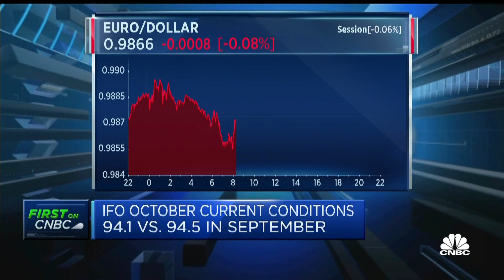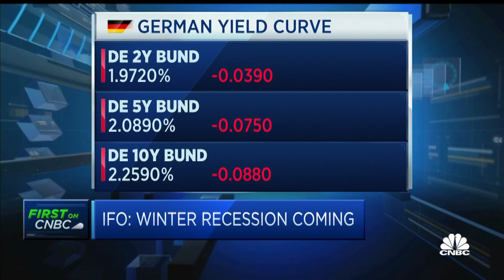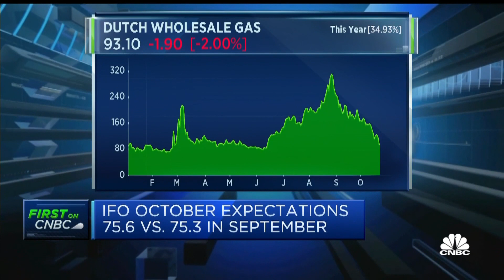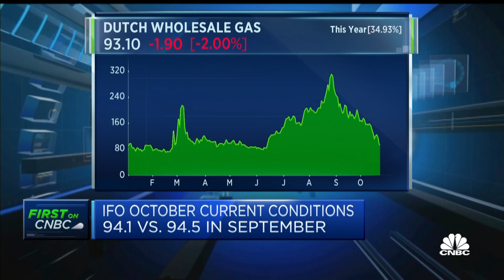Germany heading into recession, ongoing bottlenecks: IFO Institute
IFO Institute President Clemens Fuest discusses the organization's latest business climate index and outlook for the Germany economy.